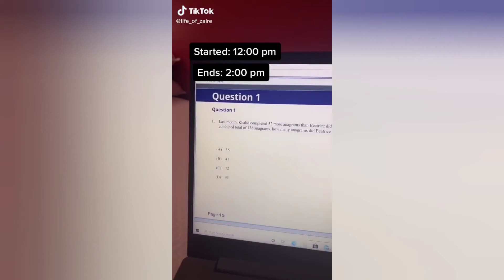Get on the Ground Like - TIKTOK COMPILATION